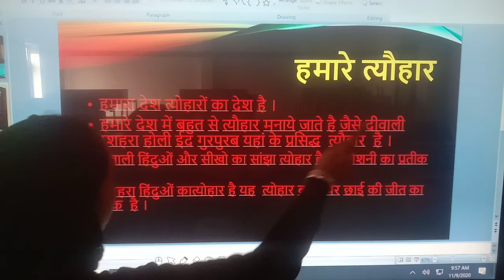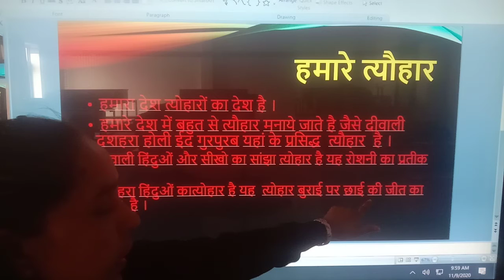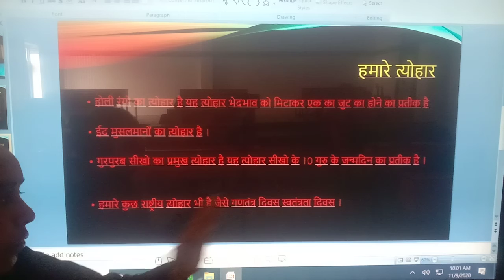SFSCS || 3RD || HINDI || अनुच्छेद हमारे त्योहार || MAUR MANDI || BATHINDA